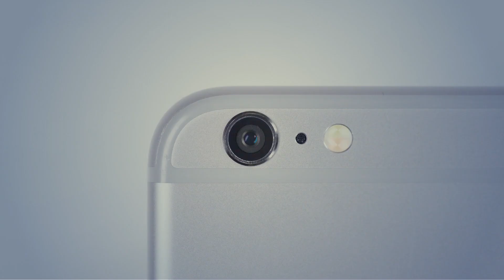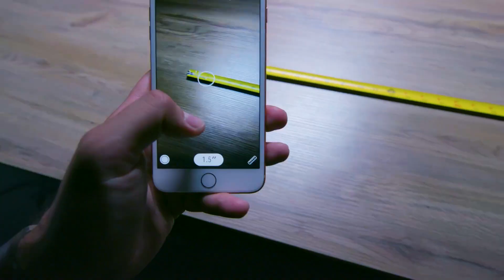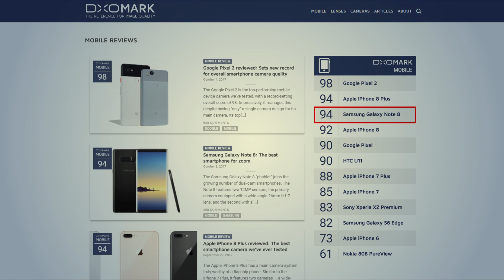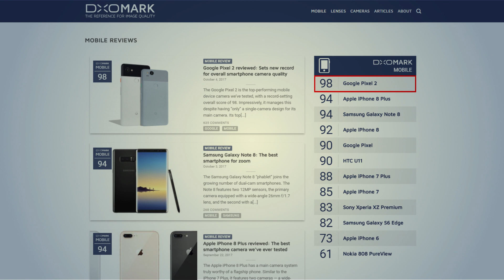أقوى 5 هواتف ذكية من ناحية الكاميرا وجودة التصوير 2017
الهواتف الذكية كما نعلم تمتلك الآن كاميرات ذات مواصفات تقنية عالية ، وهى فى تطور مستمر الكم جرد لأقوى الهواتف الذكية التي تمتلك كاميرا قوية وفقا لاختبارات منصة "DxOMark" هذه المنصة موثوق بها من قبل الملايين من المصورين المحترفين من جميع أنحاء العالم
قناة موسوعة هل تعلم ؟
قناة ثقافية تهدف لإثراء المحتوى الثقافى العربى على الانترنت فى مختلف المجالات
نحن نقدم لك المعلومة فى ابسط صورة لها جميع مواضعينا الثقافية تتم بالفديو ذات الشرح الكامل والدقيق بعد التأكد بشكل مطلق من كل معلومة نقدمها
شعارانا : تستطيع أن تثق فيما نقدمه من معلومات

للمزيد من المتابعة والاقتراحات
مدونة موسوعة هل تعلم ؟ على الانترنت

قسم خاص بالعلوم والتكنولوجيا # قسم خاص بالثقافة الجنسية بأسلوب علمى وغير خادش للحياء # قسم خاص بالسيارات ومستجداتها # قسم خاص بالوقائع والاحداث التاريخية # قسم خاص بالعلاقات الاجتماعية # قسم خاص التنمية البشرية

قنوات اخرى تابعة لنا

قناة علم البسطاء
قناة علمية ثقافية تقدم الكثير من المعلومات الشيقة والممتعة ونتائج لبعض الدراسات العلمية من حول العالم

قناة دليلك للثقافة الجنسية
قناة متخصصة فى تقديم الثقافة الجنسية بشكل شامل وفى ايطار واضح و غير خادش للحياء

قناة I Tech
 متابعة لاحدث اخبار التكنولوجيا وشرح وافى ودقيق لاكثر المشاكل التكنولوجية واكثر انتشاراً